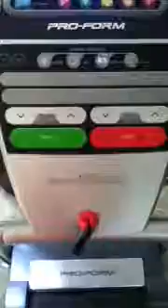Donovan and his chocolate